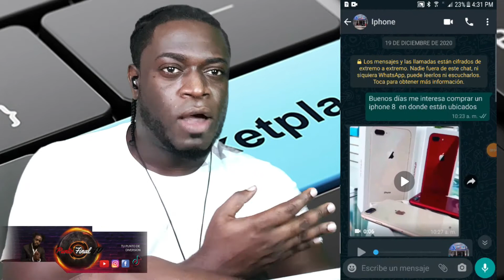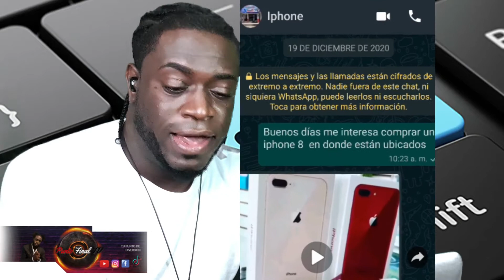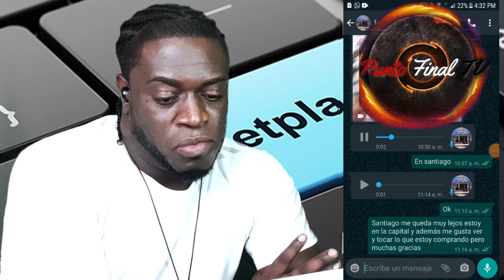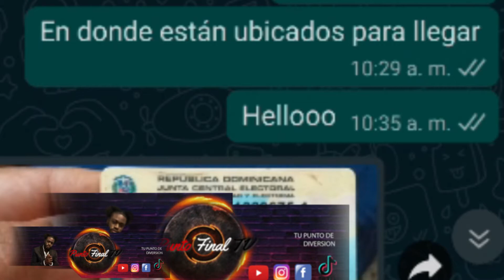Estafadores en Facebook marketplace parte II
Hola mi gente espero que este video le haya servido ¨Red de estafadores en facebook marketplace¨ No se dejen estafar coge cabeza sean mas inteligente.